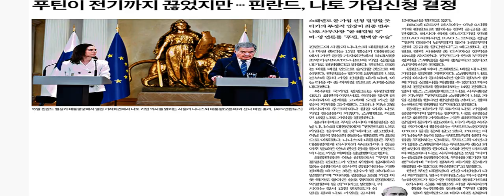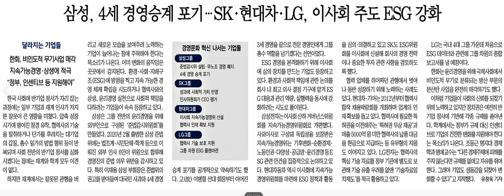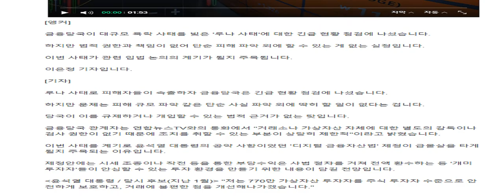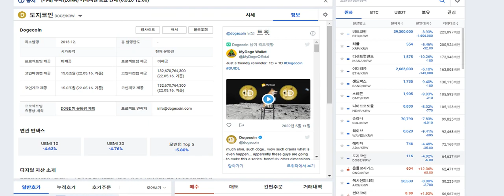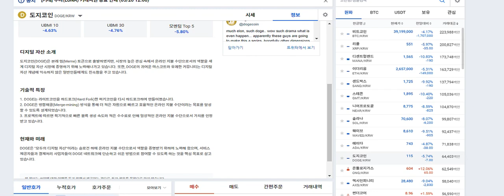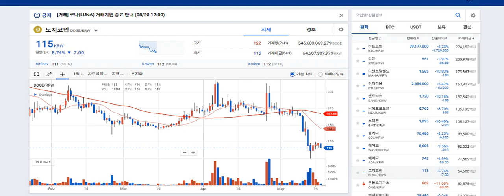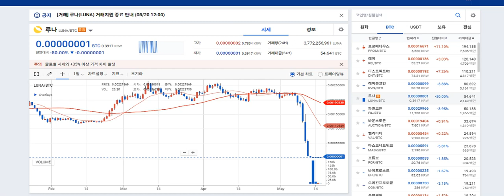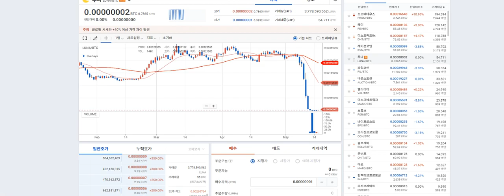도지 코인 인생을 바꿀 수 있는 기회?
코인톡톡이 고르고 고른 거래소(마진) "비트겟"